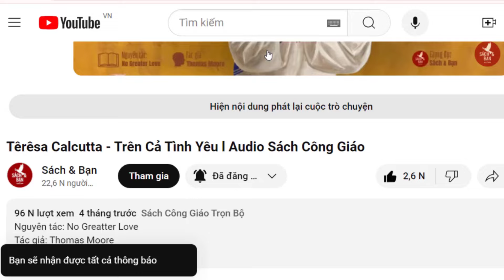Học Thuyết Của Chân Lý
Trích sách: Gương Chúa Giêsu
Nếu quý vị cảm thấy những việc làm của chúng tôi đáng trân trọng, xin hãy ủng hộ chúng tôi bằng cách 🔴 Donate để chúng tôi duy trì và phát triển Sách & Bạn🔴:
- 💸 Ngân hàng VCB (Vietcombank) : 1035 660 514  NGUYEN VAN QUY 🕵️‍♂‍
- Hoặc nhấn nút " Cảm Ơn" (Supper Chats)
- Xin chân thành cảm ơn quý vị.